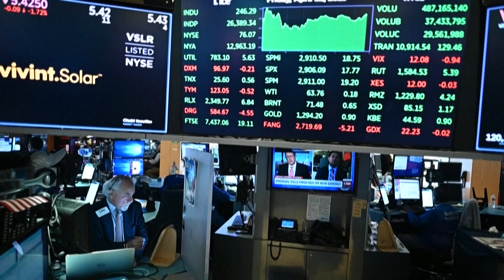Bolsas recuperan terreno y materias primas se disparan por la guerra en Ucrania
Wall Street y las bolsas europeas se recuperaron el miércoles mientras que los precios del petróleo, del gas y del aluminio se dispararon por la guerra en Ucrania.